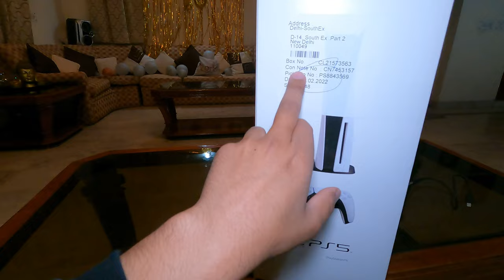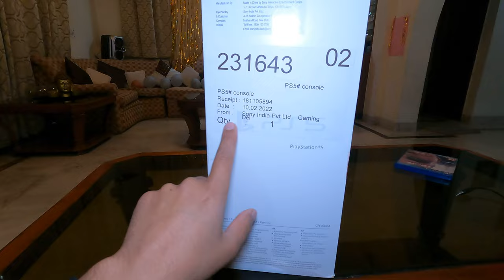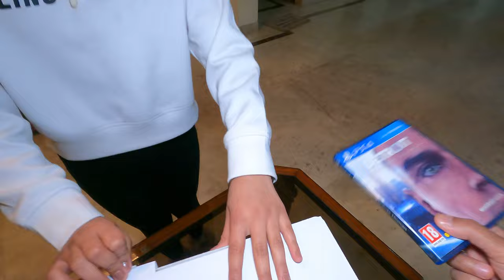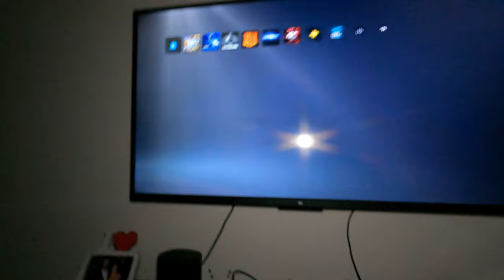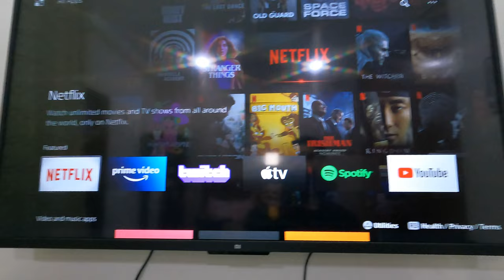Gifted PS5 to myself ❌🔳🔺⭕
Hey Guys !!!
I have gifted myself a brand new PS5. Watch the unboxing and Gameplay of GTA5, Astro and Fifa 17.

Follow COCO on Insta @COCOSTAR_12